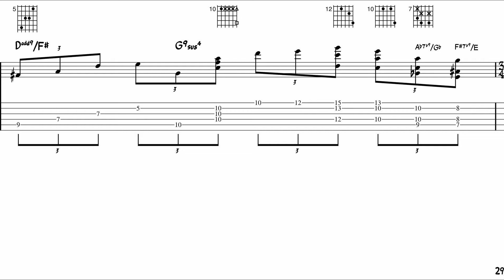Lage Lund - Free Improvisation - Solo Guitar Transcription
From a group lesson in Frankfurt, Germany, 2013.